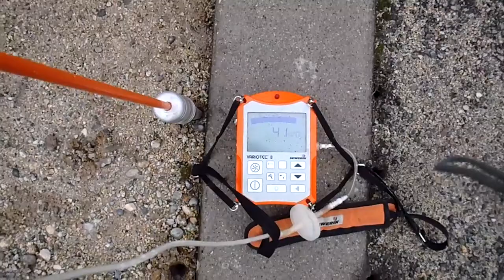EXPERT EN RECHERCHE DE FUITE SANS CASSER